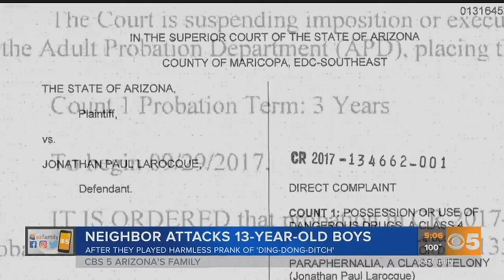VIDEO: Man arrested after attacking teen prankster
A Queen Creek man accused of attacking a teen after the kid and his friends were caught during a childish prank.